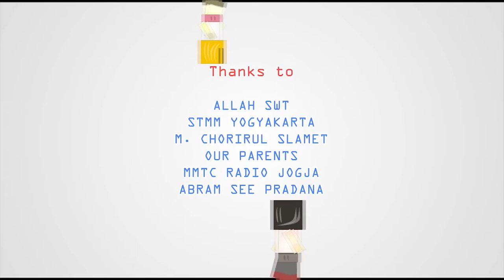Unyu and The Little Monkey - Try Look Artwork StopMotion ShortMovie STMM MMTC Yogyakarta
Tugas Mata Kuliah Seni Musik SMT. II Animasi #4 Sekolah Tinggi Multi Media "MMTC" Yogyakarta